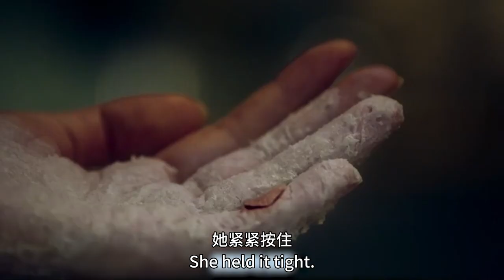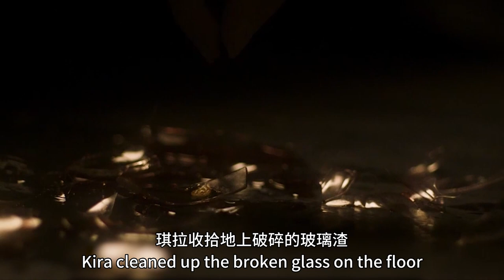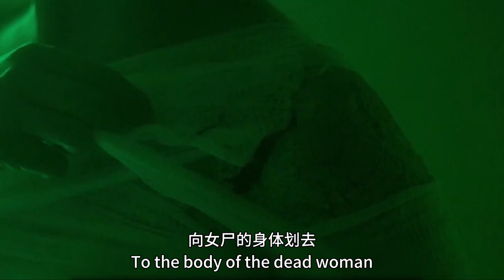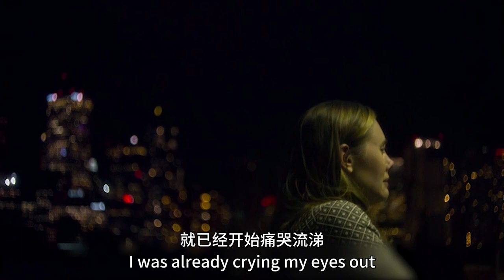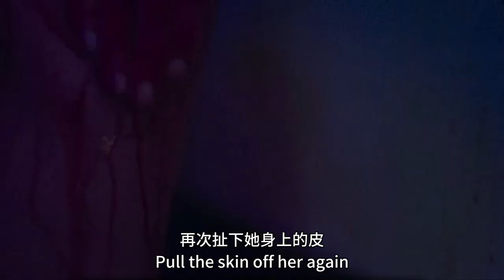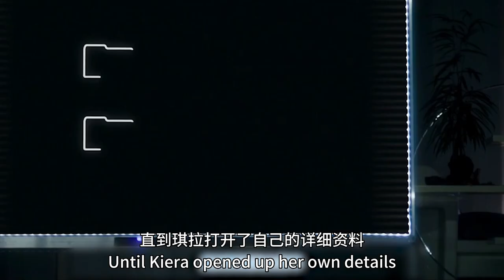【科幻戰艦】大尺度狩猎女孩，竟是为了移植皮肤！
簡介：年轻漂亮的凯拉得了一种奇怪的疾病，她的皮肤开始老化，干裂和瓦解。当她发现她可以用别人的皮肤来替代自己的皮肤时，她必须做出选择，看着自己的躯体枯萎死亡，还是屈服于诱惑，不管代价如何。